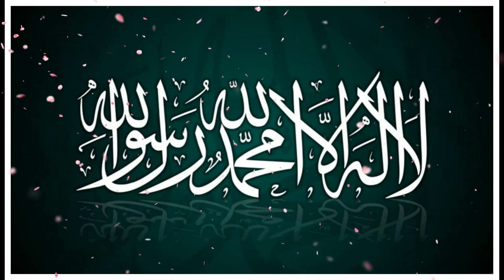Rooh Asani se Nikalne ka Raaz